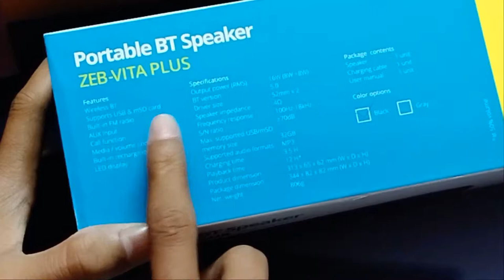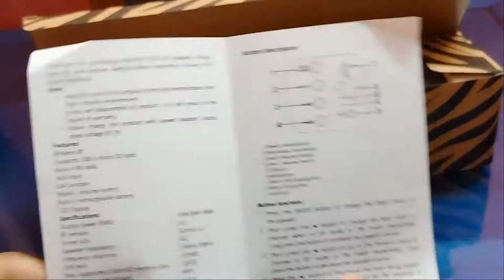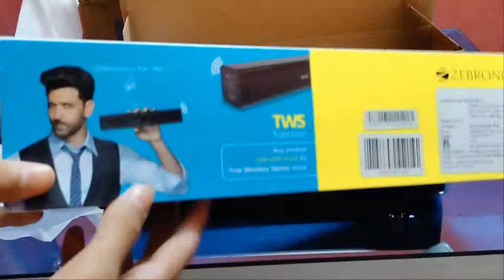Unboxing Zebronics Bluetooth Portable Speaker| AG Techz.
In This Bluetooth speaker Some Features are:-
1. Aux Cable Input Option Available.
2. USB/mSD also support FM Radio.
3. Call Function.
4. Led Display.
5. Media/Volume Control.

Box Content :-

1. Main Device that is Bluetooth speaker.
2. User Manual.
3. One USB Cable.

In this Speaker Memory Card Size Maximum 32GB..

Playback Time 12 hrs.

If You Enjoy this Video Hits One Like